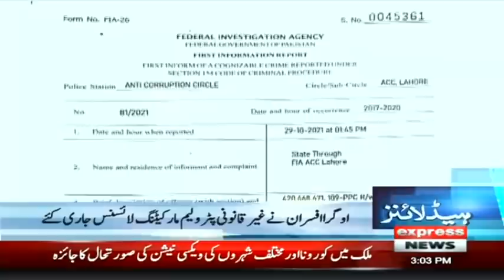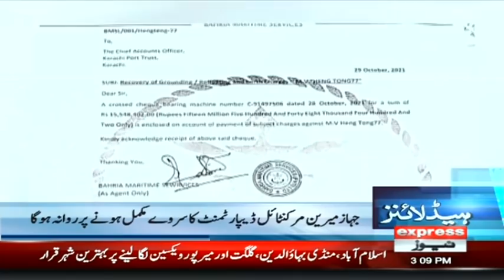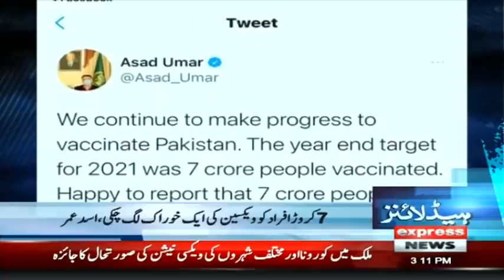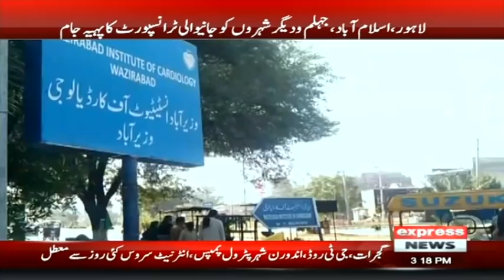PM Imran Khan Takes Big Decision | Headlines 3 PM | 30 October 2021 | Express News | ID1F